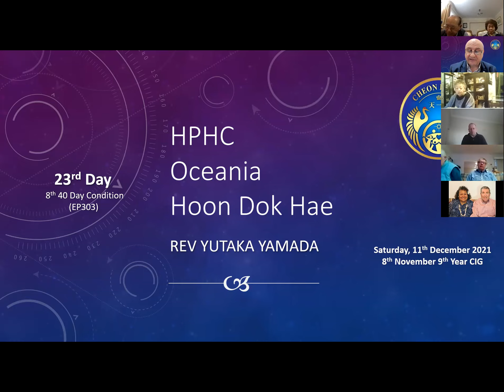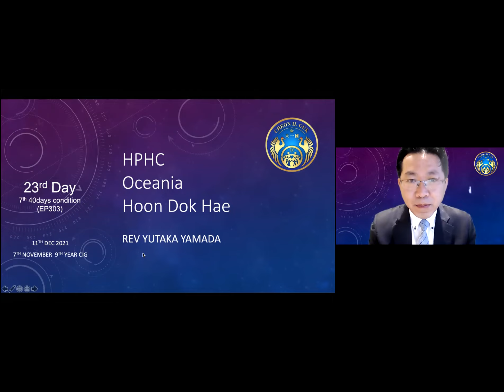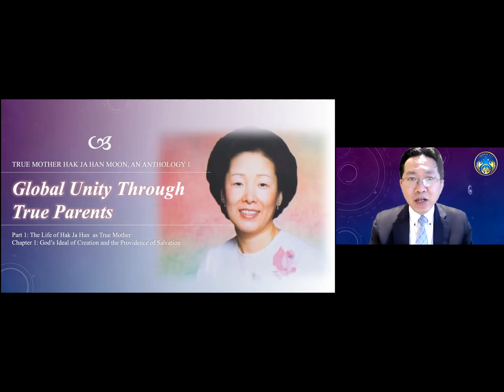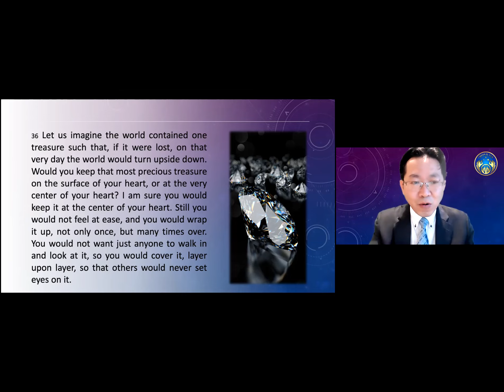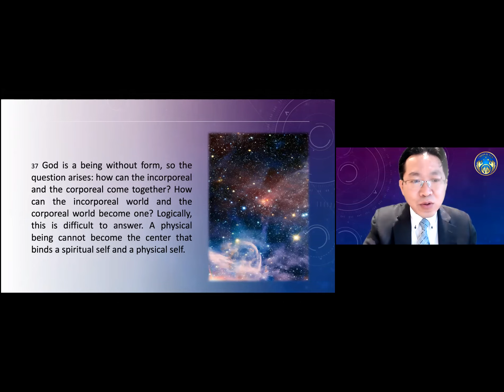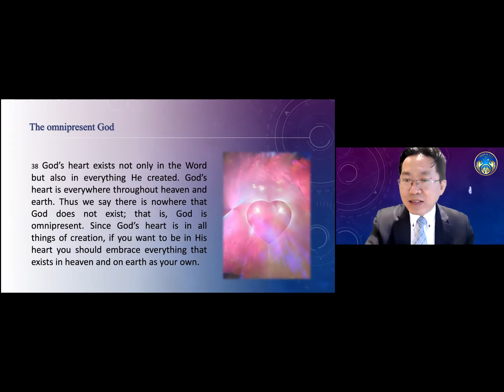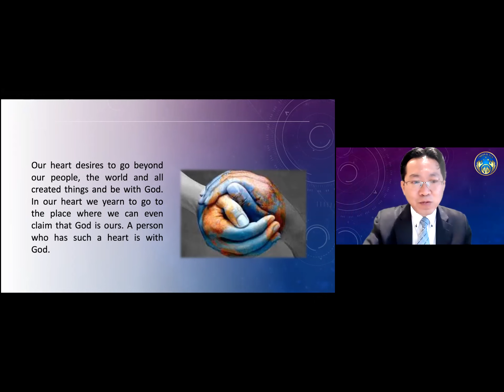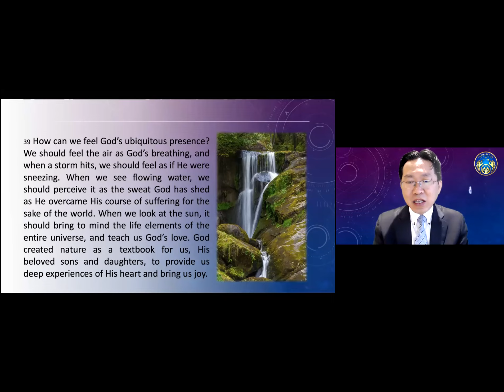EP303: 11December2021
EP303:
11 December 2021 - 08 November 9th year of CIG
23rd Day - 8th 40 Day Condition